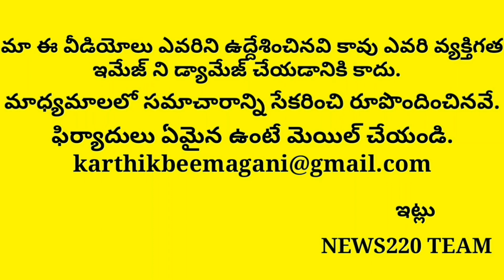ఒక్కోఒక్కటిగా అన్ని బయటపెడుతున్న సిఎస్ షాక్ లో నేతలు.? | Ap Politics,Ys Jagan,Chandrababu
ఒక్కోఒక్కటిగా  అన్ని బయటపెడుతున్న  సిఎస్ షాక్ లో నేతలు.?